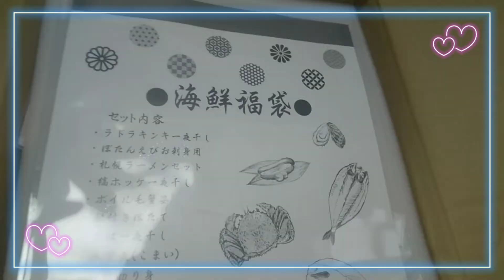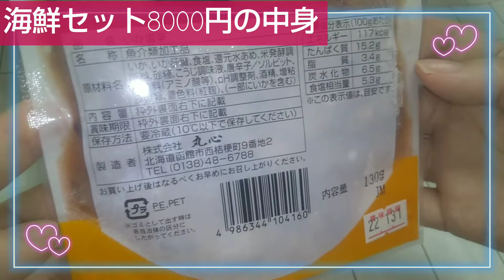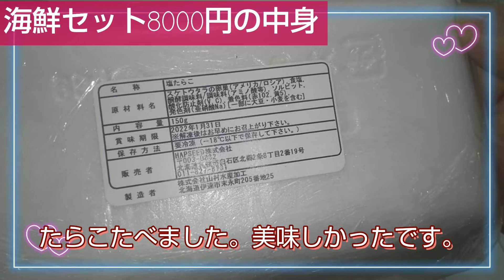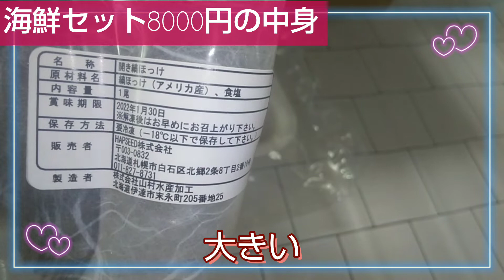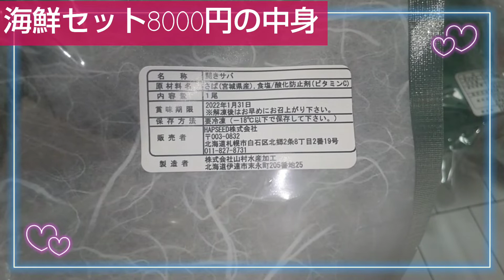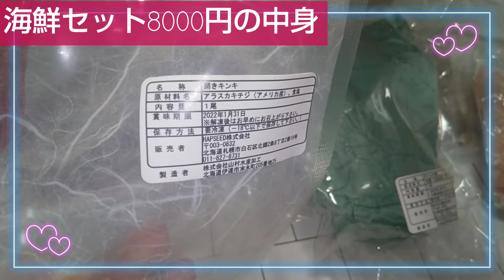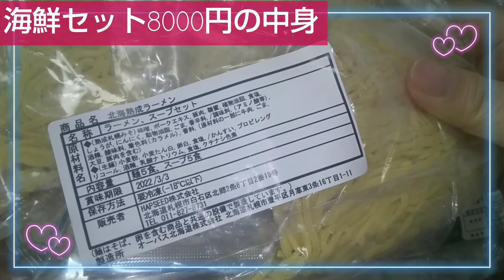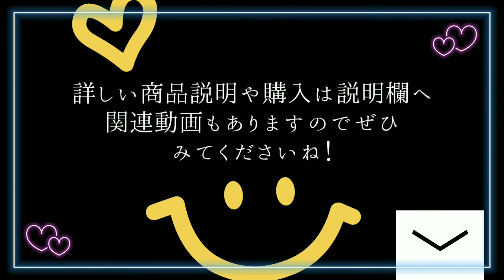【Qoo10 北海道産直グルメぼーの 海鮮福袋 オマケつき 更に豪華抽選 2022名に当たるキャンペーンも】 福袋中身ネタバレ １２品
こんばんは
Qoo10で購入した福袋 2022 北海道グルメをどっさり11点以上
北海道まるごと海鮮福袋セット
オマケつき
更に豪華抽選があるらしい
鬼滅の刃の漫画やBTSグッズやダイソンやルンバやグルメセットなど2022名に当たるキャンペーンもしてるみたい。
当たったら報告しますね

Qoo10
🦪北海道産直グルメぼーの店
お店の売上ランキングもこちらから

🍉野菜果物お試しセットや福袋🍉

▪服系福袋もあります

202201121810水